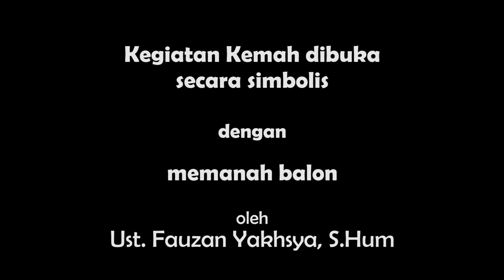PEMBUKAAN KEMAH SANTRI 2017 PPM MBS YOGYAKARTA